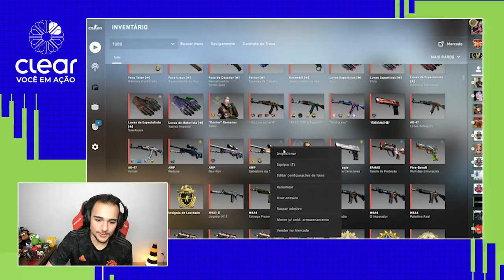BOLSA DE VALORES vs MUNDO DAS SKINS (O tal do MOMENTO CERTO) Saga Clear Corretora #02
Abra sua conta na Clear e invista na Bolsa de Valores com a melhor experiência do mercado

No segundo episódio da saga em parceria com a Clear Corretora, Saullo irá entender sobre o mercado da Renda Variável, e que uma das coisas mais importantes ao investir na

Bolsa de Valores é o timing de quando entrar ou sair de uma posição para potencializar seus lucros!

Se você tem curiosidade de como investir em ações, fundos imobiliários, BDRs ou qualquer outro produto de Renda Variável, entenda como isso pode ser mais simples do que você imagina.

Gostou do vídeo? Já investe na Bolsa? Ficou com alguma dúvida?

Sobre a CLEAR:
A primeira com corretagem zero de verdade! Temos o espírito trader e trabalhamos intensamente para apresentar aos nossos clientes soluções inteligentes aliando nosso amplo conhecimento de mercado com uma infraestrutura de alto nível!